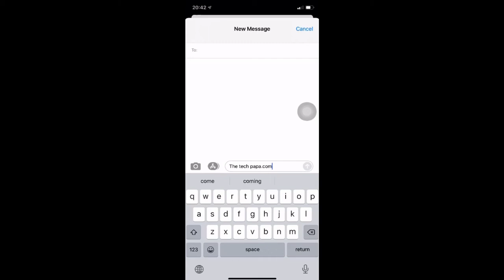Use Space bar to move your cursor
Imagine the time and struggle you thorough just edit a letter or a word in between a paragraph with the usual tapping and deleting option. But with the spacebar trick on iPhone, it is possible to reach the editable word effortlessly.